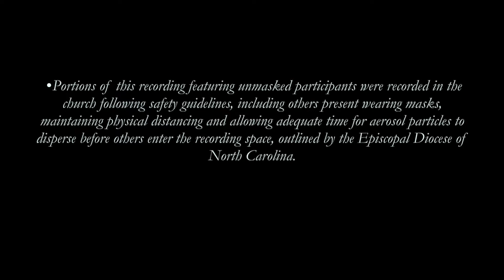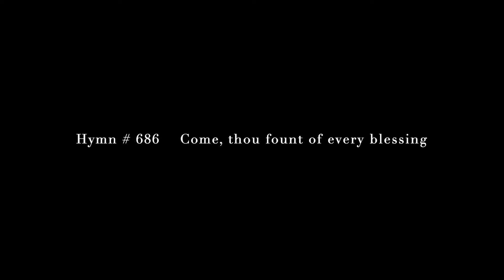St. Clement's Episcopal 14 March 2021